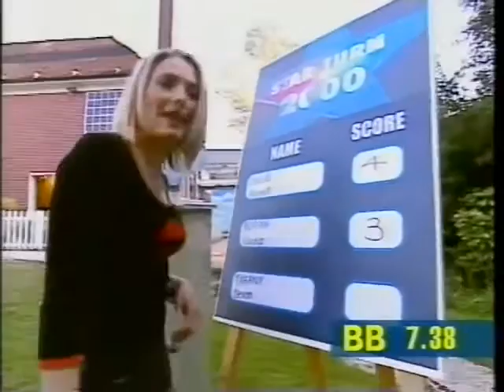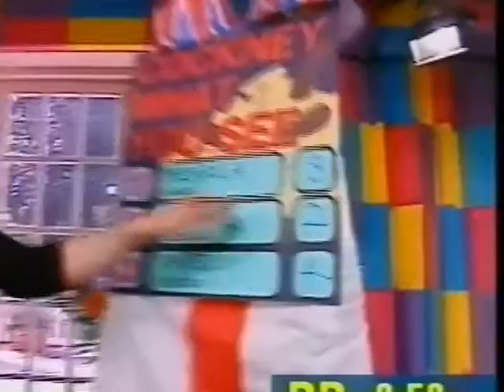Lisa Rogers in Leather Trousers 2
More old VHS footage of the lovely Lisa Rogers wearing leather trousers on the Big Breakfast.